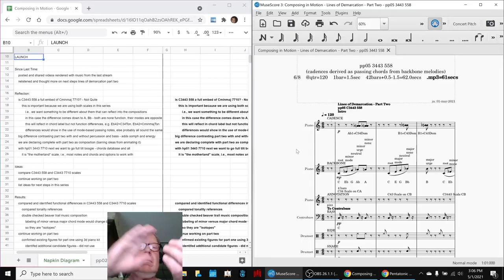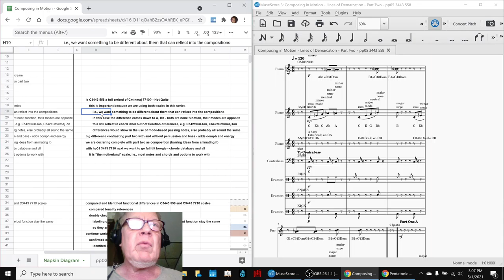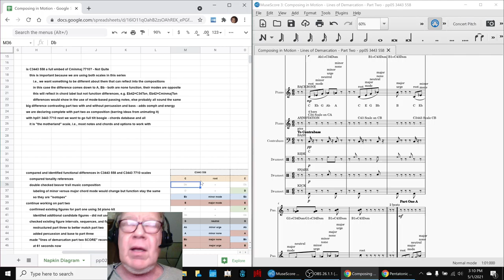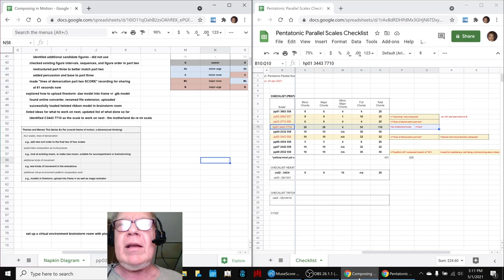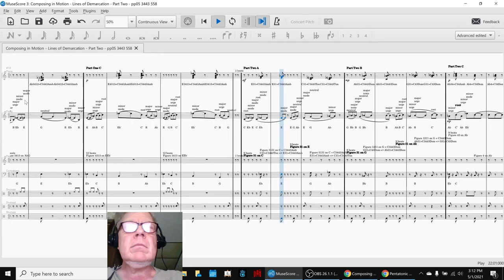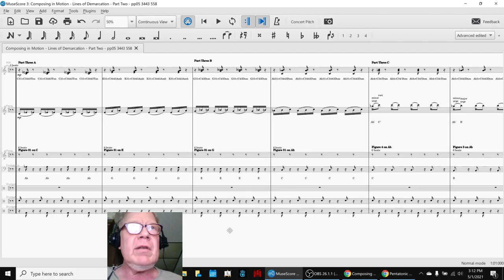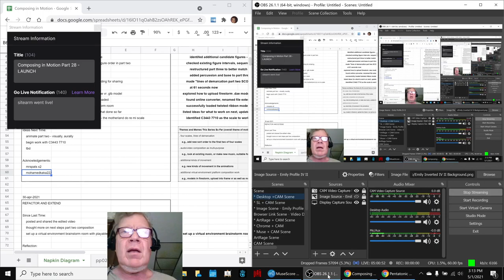Composing in Motion Part 28 LAUNCH Stream Highlight 01 Apr 2021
lines of demarcation part two composition is completed and a score recording made